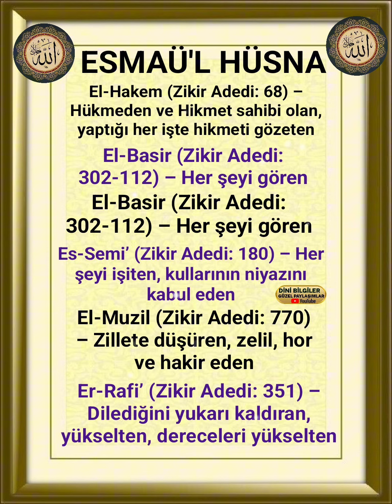Zikir vakti Esmaü'l hüsna